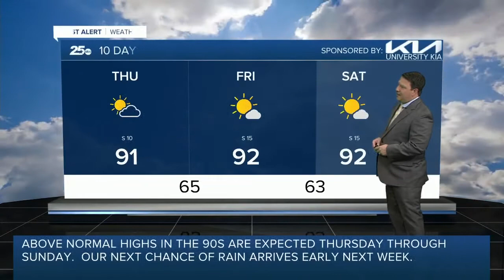First Alert 25